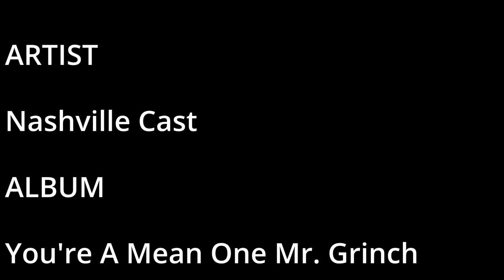13DEC2022 Kerry Ann HeelsCollective Chair Dance Barrie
Heels Collective
Burlesque Chair Dance

Choreography
Kerry-Ann Rozycki

WKSbyKS

Music
SONG
You're A Mean One Mr. Grinch
ARTIST
Nashville Cast
ALBUM
WRITERS
Dr. Seuss+1 more
LICENCES
UMG (on behalf of Big Machine);
Sony Music Publishing,